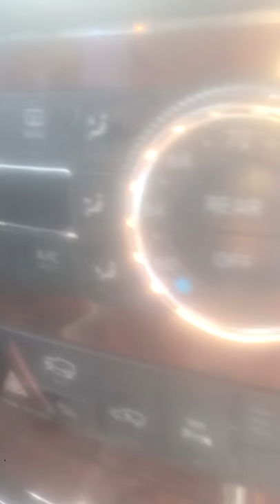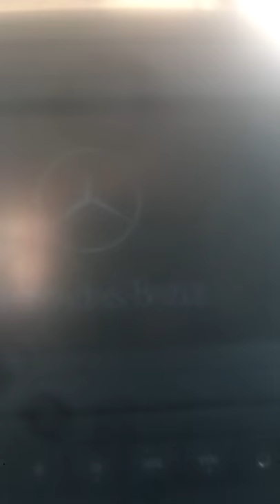Llendo a punta del este en la Mercedes de mi papa